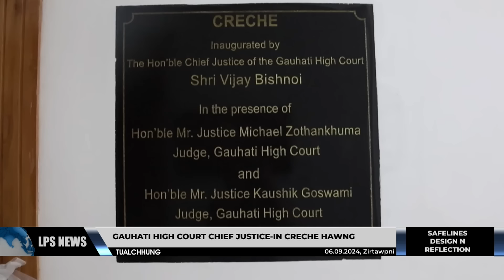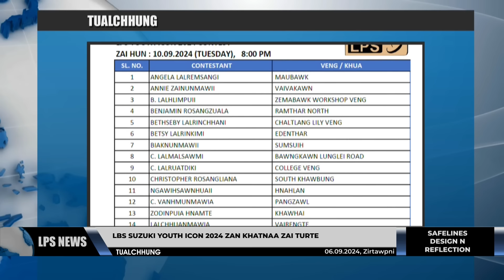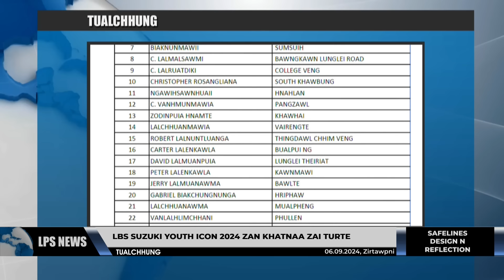6 SEPTEMBER 2024 LPS CHANCHINTHAR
Aizawl khawpui tlâk lama zun leh êk thli mumal taka sawngbawlna tur project 'Small Bore Sewerage & Septage Treatment for Aizawl Zone 7' kalpui tur khuh hawnna vawiin khan neih a ni a, UD&PA Minister Pu K. Sapdanga chu khuallian niin PHE Minister Prof. Lalnilawma chu khualzahawm a ni.

Food, Civil Supplies & Consumer Affairs-in Aizawl khawpui chhûnga ration card ennawn a kalpui mêk chu September thlaah zawhfel beisei a ni a, NFSA hnuaia awm tur te thlan dan kalpui fair ber vêng thlan a ni dawn.